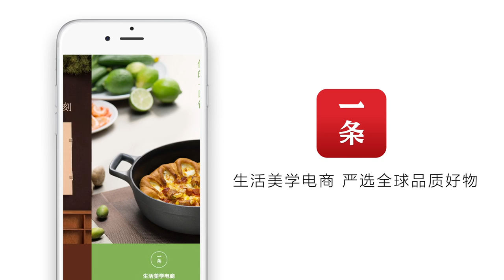建築師手冢夫婦：教堂幼兒園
日本神奈川縣有一家人，弟弟是牧師，姐姐是幼兒園園長，兩人找到建築師手冢夫婦，把幼兒園和教堂造在了一起。由于是在日本海嘯後的2013年修建，建築屋頂還設計成了避難場，孩子們平時圍繞著教堂學習和玩耍，就好像被神守護著一樣。
There is a family in Kanagawa Prefecture, Japan. The brother is a pastor, and the sister is a kindergarten headmistress. They asked the architects, Mr. and Mrs. Tezuka, to build a kindergarten and a church together. As it was built in 2013, right after a tsunami hit Japan, the roof was designed as a refuge. The children would study and play around the church, under God’s protection.